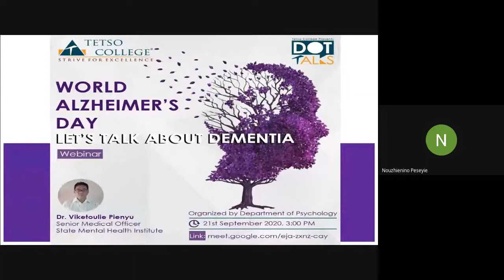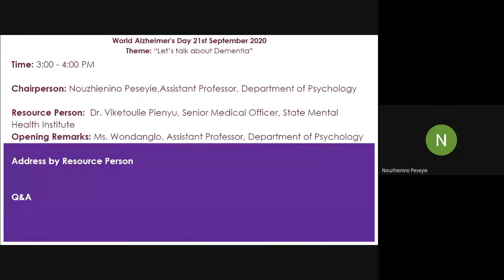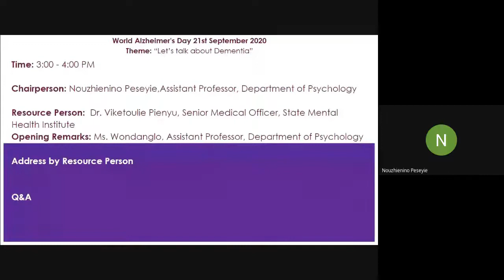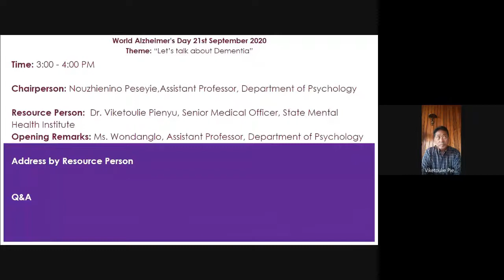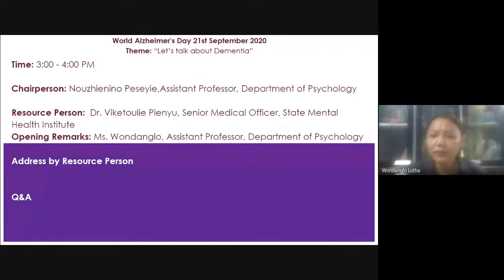World Alzheimer's Day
To commemorate World Alzheimer’s Day which is observed every year on 21 st September, Tetso College led by its Department of Psychology joined the rest of the world in its observance by conducting a webinar on the theme ‘Let’s Talk About Dementia’ with Dr. Viketoulie Pienyu, Senior Medical Officer, State Mental Health Institute, Nagaland as the resource speaker.

In his address, Dr. Pienyu enlightened the participants on the signs, symptoms and characteristics of Alzheimer’s disease. He defined the disease as a progressive neurodegenerative and psychiatric condition which gradually leads to a decline in cognitive functions such as forgetfulness, memory impairment, difficulty in performing daily tasks or concentrating on simple tasks, and loss of inhibition.

Some of its symptoms that can be indicative of onset of Alzheimer’s are difficulty in performing daily tasks, change of mood and depression, difficulty in concentration, difficulty in keeping track of time, difficulty in solving problems, he stated.

Dr. Pienyu also gave insights on the onset and causes of Alzheimer’s, psychosocial care, treatment and medication and added that having good sleep, work-life balance, good physical and mental health, healthy social life, avoiding alcohol and drugs, and proper management of stress can prevent Alzheimer’s disease in a person.

Further, he emphasized on the need to spread awareness, provide care and enhance the quality of the life of people suffering from Alzheimer&#39;s. The resource speaker also called to attention the importance of psycho social care, educating the family about the disease, getting medication prescribed by the doctors on time and regularly, providing a conducive positive environment for patients, and making them feel useful and socially connected.

Meanwhile, the session was chaired by Nouzhienino Peseyie, Assistant Professor, Department of
Psychology while the opening remarks were given by Wondanglo Lotha, Assistant Professor,